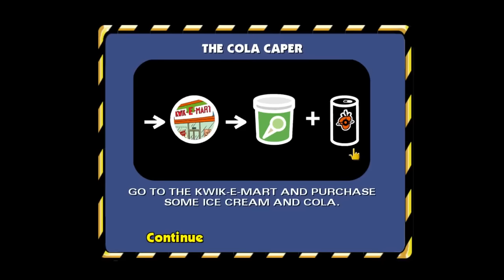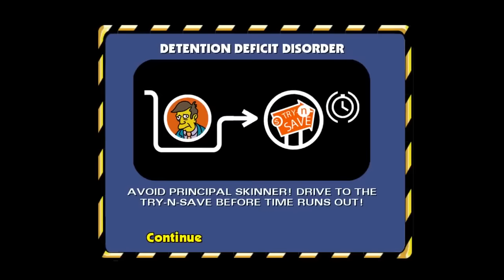Jerma Will Not Get Angry at The Simpsons: Hit & Run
What does the Bart say?